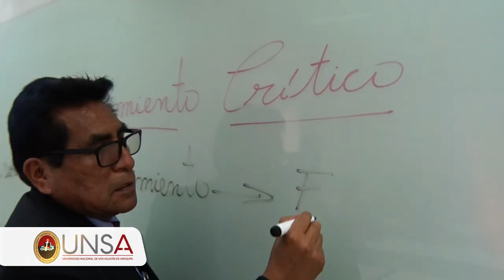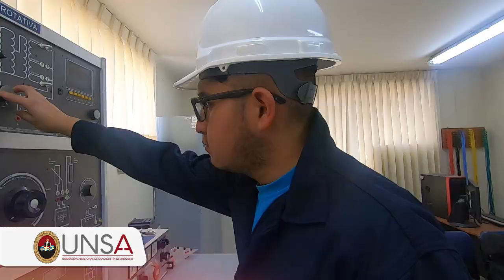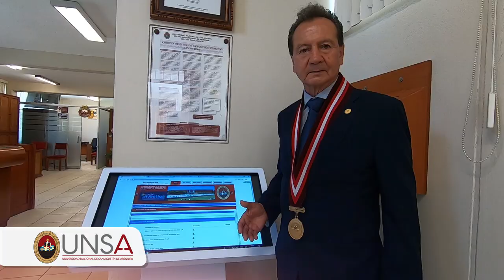Año Académico 2023